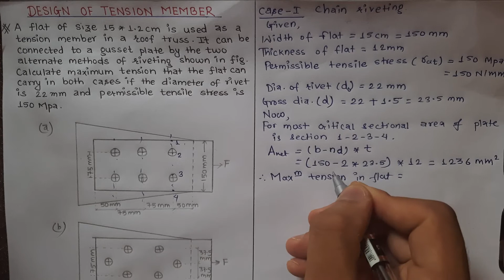Calculate maximum tension that the flat can carry | Design of tension member | Numerical problem #1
Hello guys in this video I've solved numerical problem from design of tension member chapter.

The question is:
Q. A flat of size 15 x 1.2 cm is used as a tension member in a roof truss. It can be connected to a gusset plate by the two alternate methods of riveting shown in figure. Calculate maximum tension that the flat can carry in both cases if the diameter of rivet is 22 mm and permissible tensile stress is 150 Mpa.